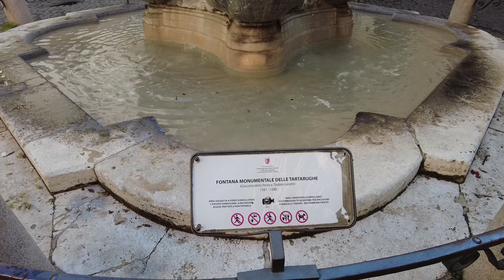Rome guided tour ➧ Piazza Margana - Piazza Mattei [4K Ultra HD]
Piazza Margana takes its name from the ancient Margani family, one of the most powerful in medieval Rome, who had a house with a tower here since the 14th century.

00:00 - Start
0:23 - Fontana della Piazza d'Aracoeli
4:10 - Palazzo Capizucchi
5:21 - Piazza Margana
5:16 - Torre Margana
12:18 - Temple of the Nymphs
13:45 - Crypta Balbi
15:04 - Palazzo Mattei
16:40 - Santa Caterina dei Funari (Church)
19:00 - Piazza Mattei
19:11 - Fontana delle Tartarughe
20:34 - Palazzo Costaguti
23:07 - Sant'Angelo in Pescheria (Church)
29:19 - Torre del Papito